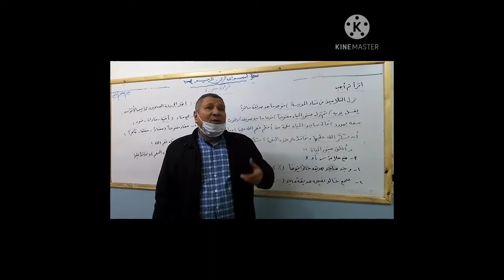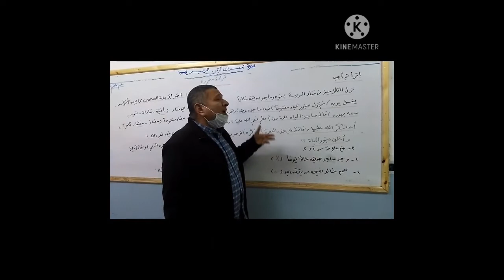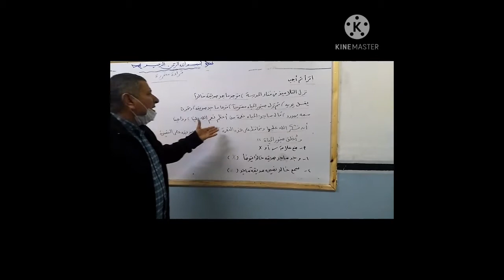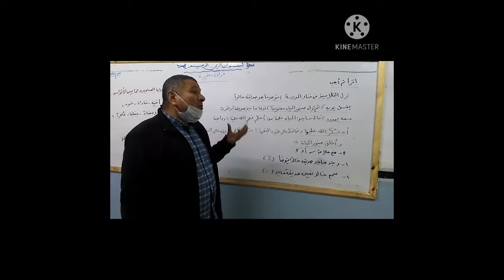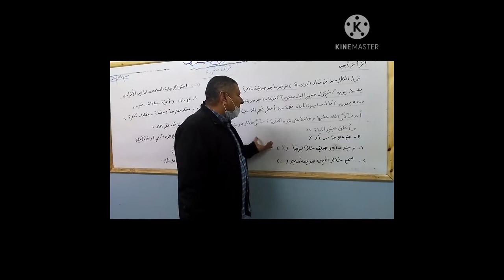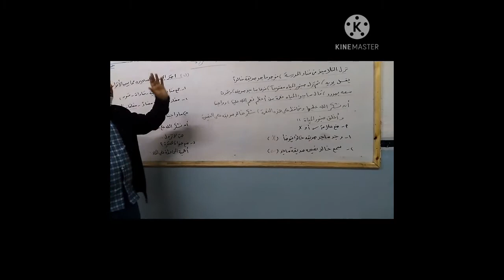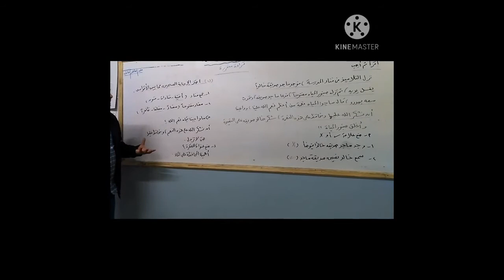لغة عربيه قراءة متحررة مستر اشرف6ب